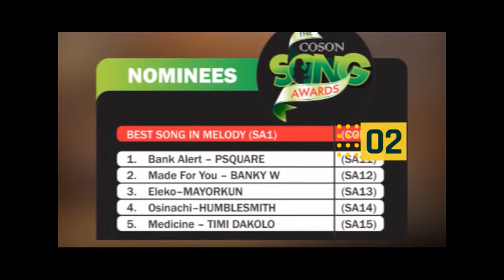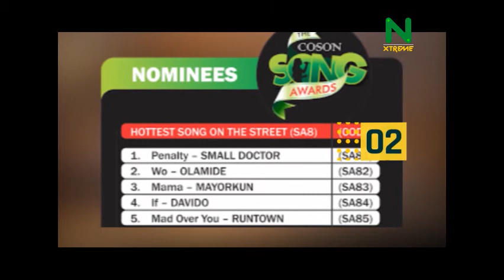NXMusic: OLAMIDE, HUMBLESMITH, RUNTOWN AND MORE NOMINATED